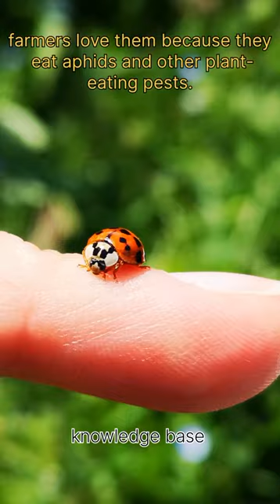ladybug| human friendly bug | beautiful nature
A knowledge base (KB) is a channel that captures and uses knowledge from a variety of sources. An intelligent agent needs knowledge about the real world for taking decisions and reasoning to act efficiently. Knowledge base is here for updating knowledge for an agent to learn with experiences and take action as per the knowledge. There are ton of things in the world that it is often difficult to keep track of information. This channel will help you find information quickly without beating around the bush.

Knowledge base is a platform where you will find out best information related to animals world and for those who crave for interesting knowledge.

It is a set of organized information that a reader can go through to learn. it is usually a collection of articles with images, videos and text included.